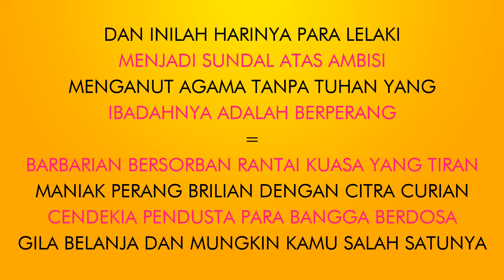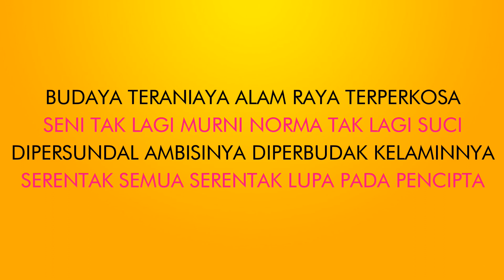FSTVLST - Hari Terakhir Peradaban Lirik Video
Lirik yang begitu mewakilkan kondisi politik x kehidupan sosial sekarang. Mantap